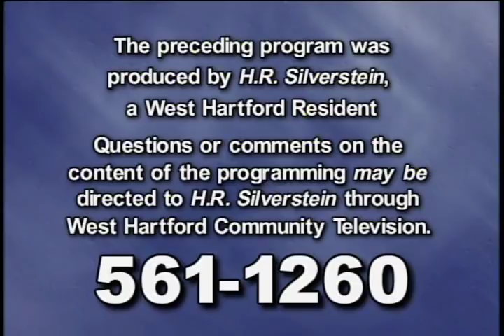Lipitor or Zocor? Home Blood Pressure Tests, Cancer detection tests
H Robert Silverstein medical director of the Preventive Medicine Center discusses statins for treatment of cholesterol, home blood pressure checking (OMRON wrist cuffs), blood pressure treatment, cancer prevention tests,
Cable TV show - Putting it all Together 10/19/09 part 4